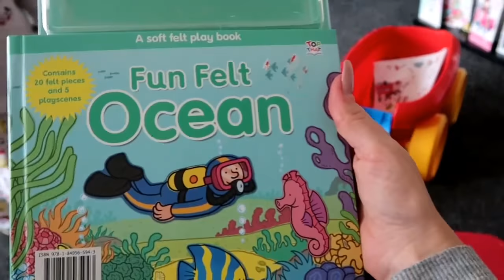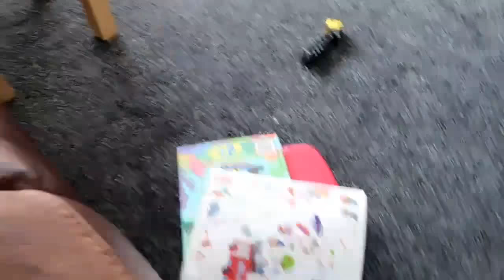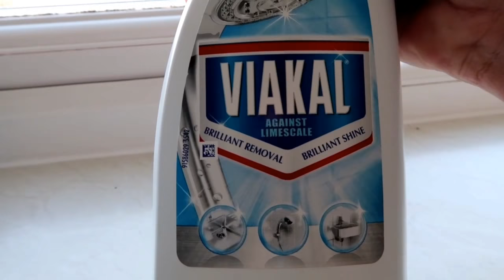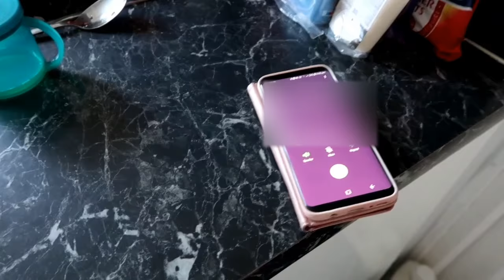INVISIBLE PRANK ON FREDDIE AND CAR KARAOKE!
Freddie's got his space boots on and an embarrassing moment for Mammy Flamingo!

Please use the hashtag:
To support our latest challenge! It's a big challenge, but we'll give it a try!

We appreciate your support helping us to build our community!